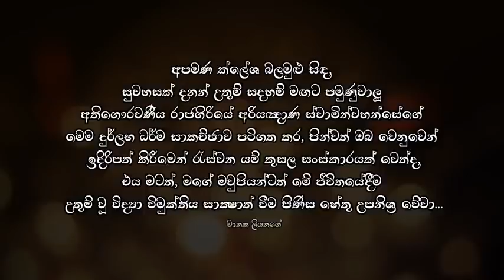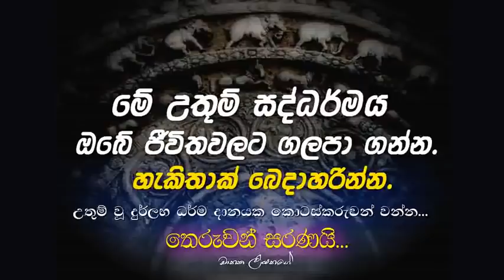රාග ගිනි නිවන, විදර්ශනා රාත්‍රිය - 4 ...Ven Rajagiriye Ariyagnana thero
උපුටා ගැනීම - චානක ලියනගේ මහතාගේ Youtube චනලයෙන්

මේ ඝෝර, කටුක, භයානක සංසාරයේ භිය දැක, මේ ආත්මභාවයේම සසර දුකින් එතෙර වීමට අධිෂ්ඨාන කරමින්, වීර්ය වඩමින්, නිවන් මග පුරන, 'දක්ෂ', ගිහි පැවිදි උතුමන්ට පමණක් මේ අහිංසක ව්යයාමය උපකාරයක්ම වේවා! ශක්තියක්ම වේවා! මාර්ගයක්ම වේවා!
තම තමන්ට වැටහෙන ප්රමාණයට තම තමන්ගේ ජීවිත වලට ගලපා ගනිත්වා!!!